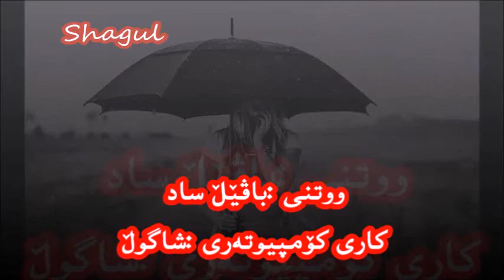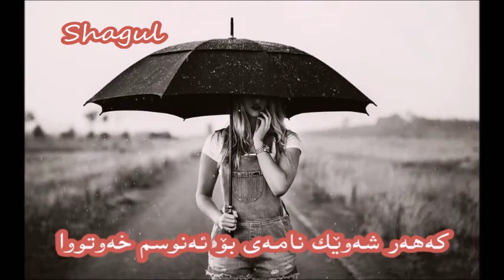Bavel sad.. xoshtrin gorani kurdi